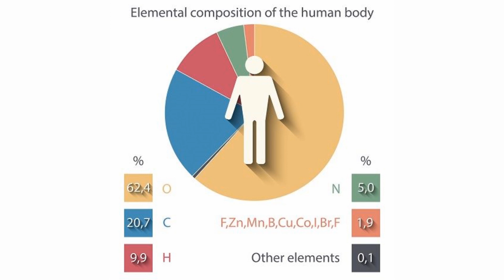Dr. Wily and Mega Man's Secret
Dr. Wily is hiding a secret in plain sight and Mega Man may be hiding one as well. Find out the evidence regarding Mega Man being defective and Dr. Wily not being human.